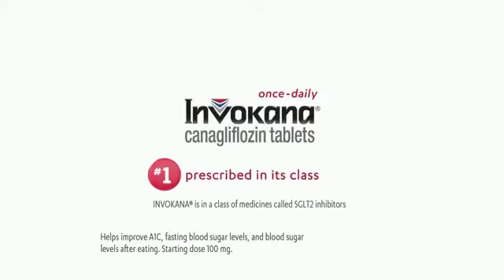Invokana Choices Commercial online video cutter com